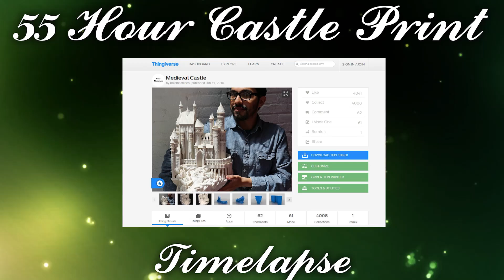Medieval Castle Timelapse and Quick Print On Wombot Modus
Print took 55 hours
1.4KG PLA
0400 layers
060 nozzle
210c
no HB
55mm/s

Printed in Orb Polymer Jellyfish Red PLA

If you would like to send me fan mail, packages or anything of that nature please send to:

The Hot End
C/O Anthony Martin
AUSTRALIA

▼▼ Postage Details ▼▼
The Hot End
ATT: Anthony Martin
Wiseleigh VIC 3885
AUSTRALIA